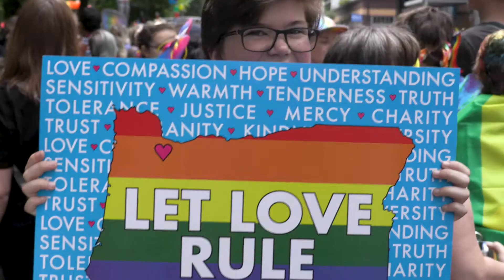BRIDGING VOICES WHAT WE DO